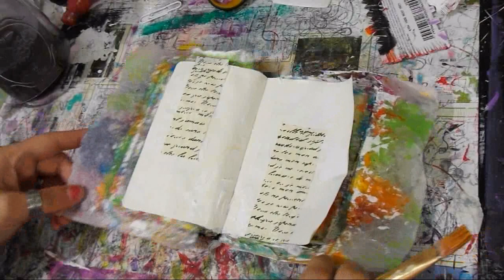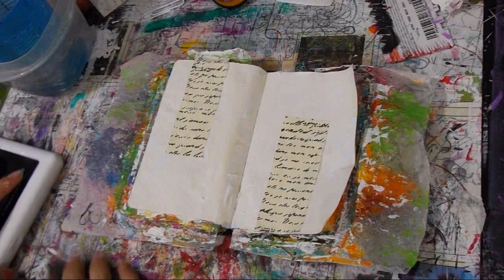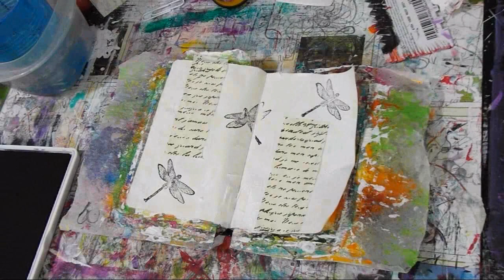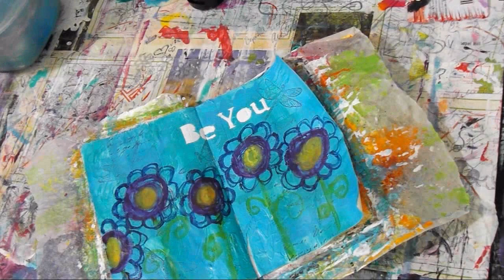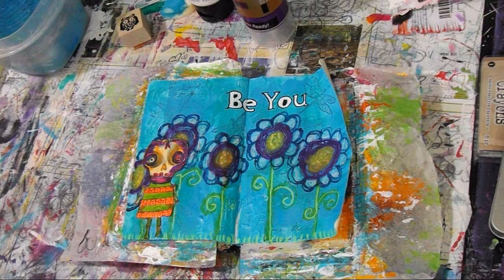Mini Mission of Happiness..Be You!!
This is my series called Mini Missions of happiness,week 28
. I am using a 3 1/2 by 5 1/2  notebook/journal. Every week our mission is to make us happy! Word, quotes, anything and everything that will make us happy. So I hope you join in and keep those smiles going.